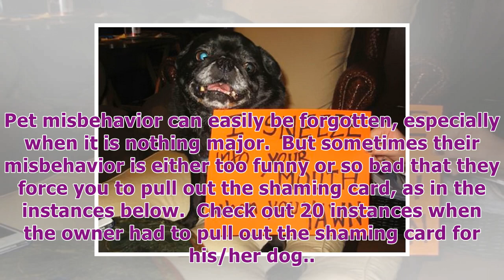Try not to Laugh 20 hilarious instances when dogs where given the shaming card